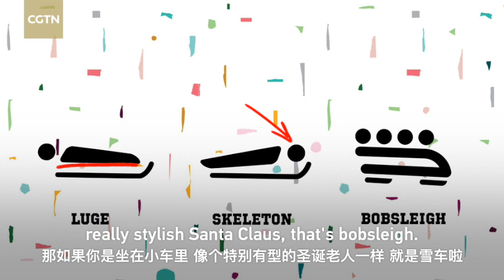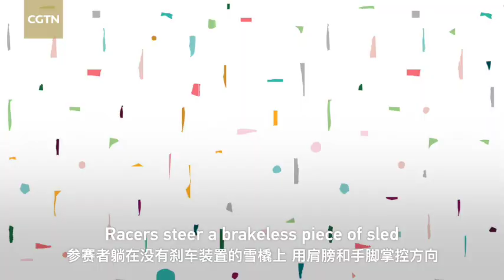All about Games Luge, bobsleigh and skeleton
The top three fastest sports at WinterOlympics – luge, bobsleigh and skeleton, are not for the faint of heart. With only days before the Beijing2022 Olympics, can you actually tell them apart? Here is an office rendition and a three-minute crash course for you to catch on.